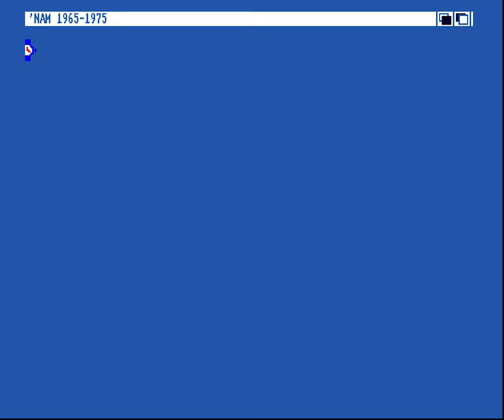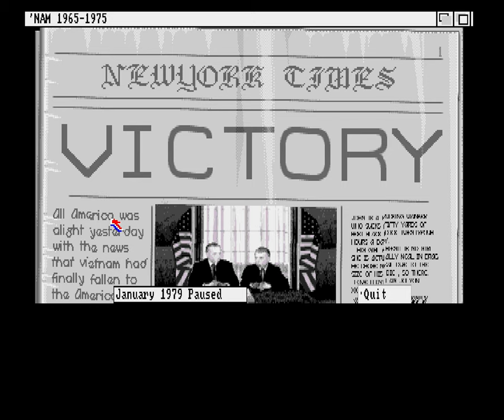'Nam 1965-1975 [Longplay]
What do you think of this 'Nam 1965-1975 longplay for the Amiga 500?

Completion Criteria: Win the scenario

Developed by: The Kremlin
Published by: Domark
Played by: Gremolin